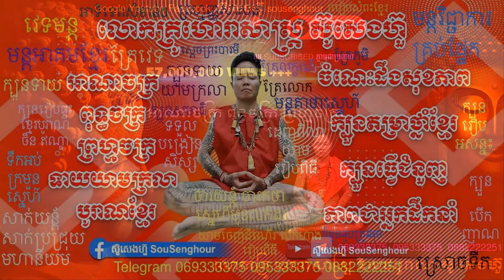12 សម្លោកមនុស្សកើតថ្ងៃ ទី12 ក្បួយទាយបូរាណខ្មែរ ចិន ឥណ្ឌា រាមកេរ្តិ៍ ក្បួនទាយបញ្ចក្ខន្ធ័ លោកគ្រូហោរាស